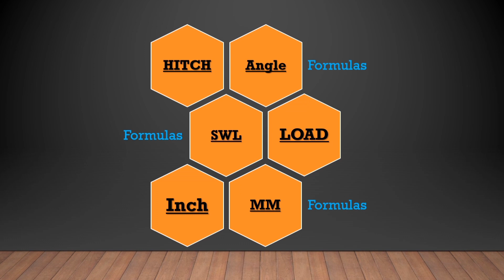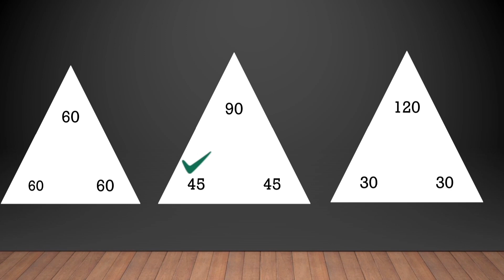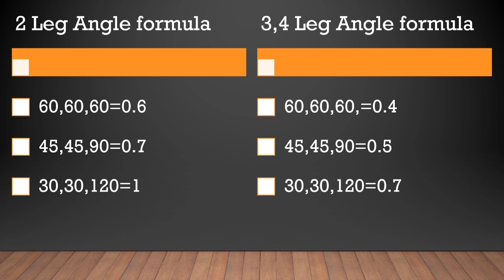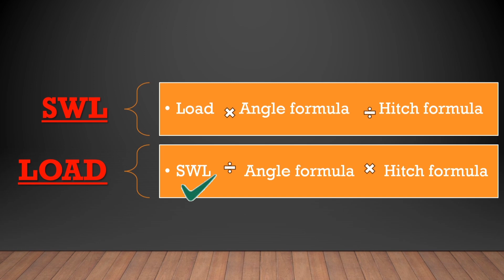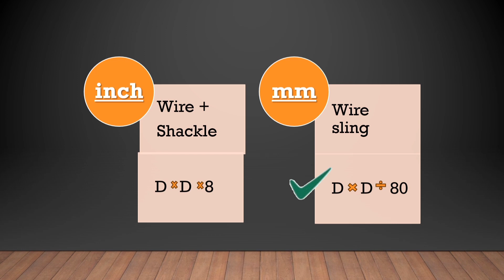Rigging Calculations|Basic formulas of rigging/Find SWL/ Rigging formuly/Rigging interview question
Rigger k formuly
Riging formuly